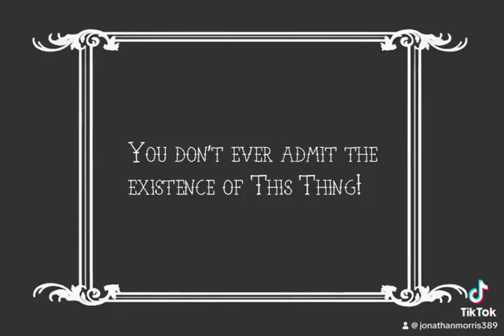Silent Sopranos: 20 F#%*in’ Years